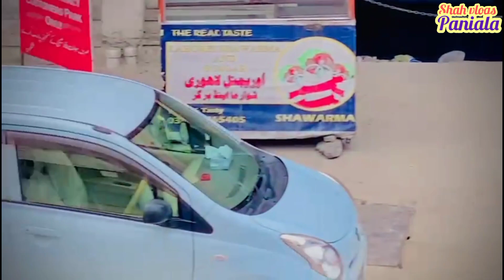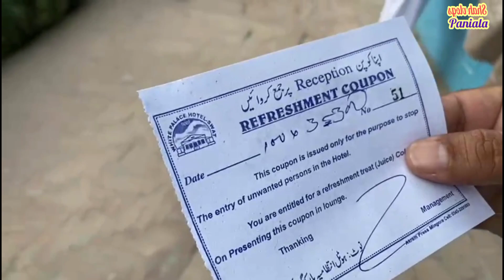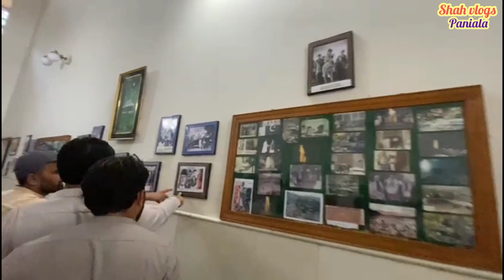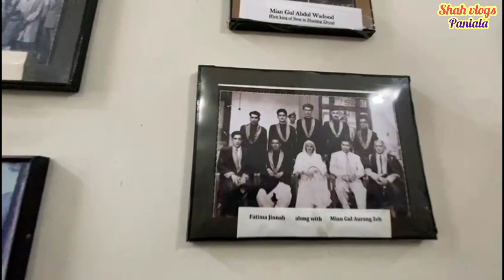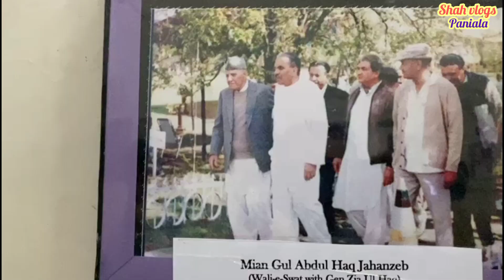white palace marghazar swat valley | سفید محل مرغزار سوات ویلی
ykur Queries.
is video me ap log dekh sakte hen
Pakistan ki khoobsurti
kpk ki khoobsurti
swat mingora ki khoobsurti
marghazar ka nazara
white palace of swat
sufaid mahal ka nazara